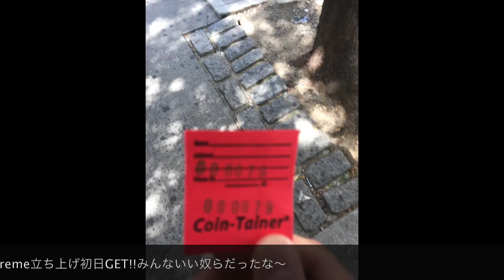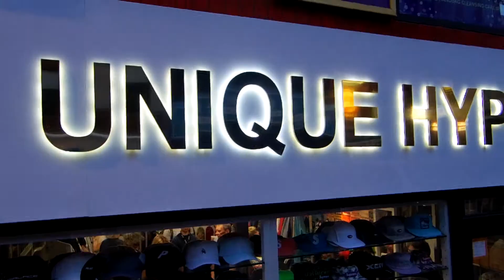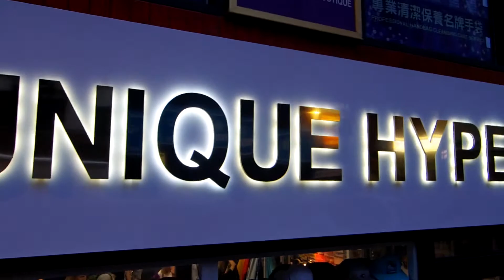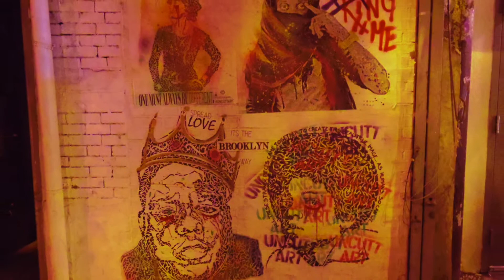２度目だよニューヨーク!! NY DAY7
2017 8月11～19日までのニューヨーク旅行のブログです。
NYが好きな方、これから行かれる方などに楽しんで貰えるよう、1つ1つこだわって編集したので飛ばさず見て頂けたら幸いです。
下記のURLミス修正しました。申し訳ありませんでした。